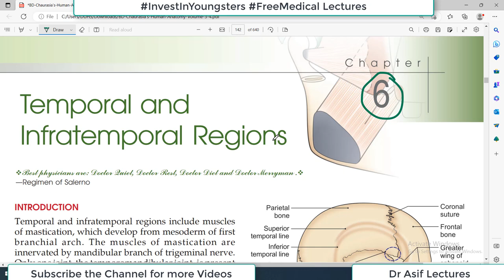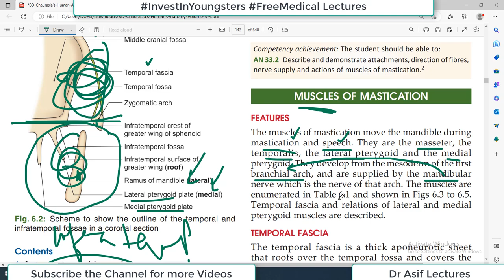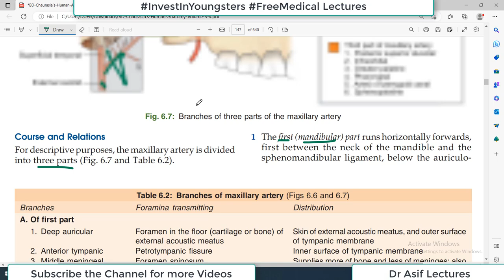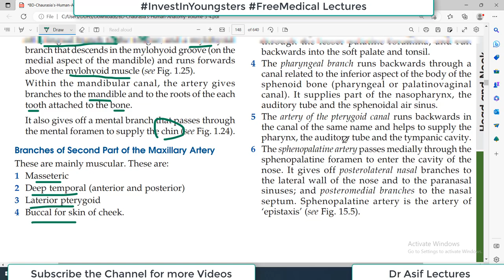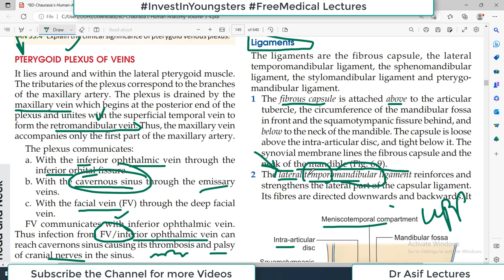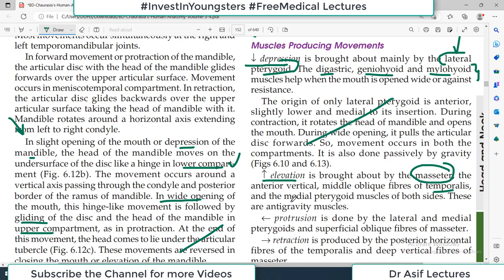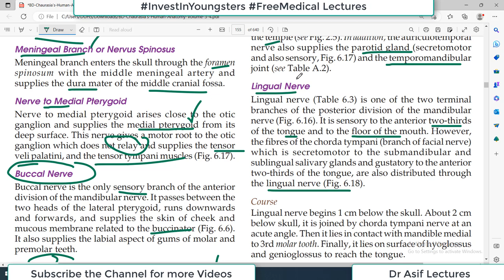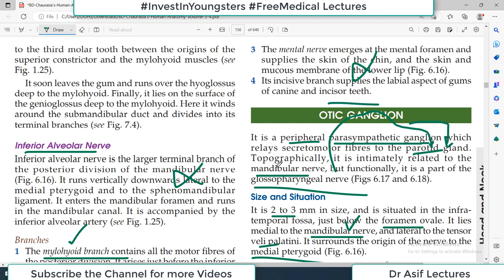Chp6 | Temporal and Infratemporal Regions | Pterygoid Muscles | Temporomandibular Joint | BDC Vol3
2:20=Temporal Fossa, 4:24=Infratemporal Fossa, 6:17=Landmarks of Lateral Side of Head, 8:38=Muscles of Mastication, 18:50=Maxillay Artery, 35:56=Temporomandibular Joint, 55:19=Mandibular Nerve, 01:03:50=Otic Ganglion